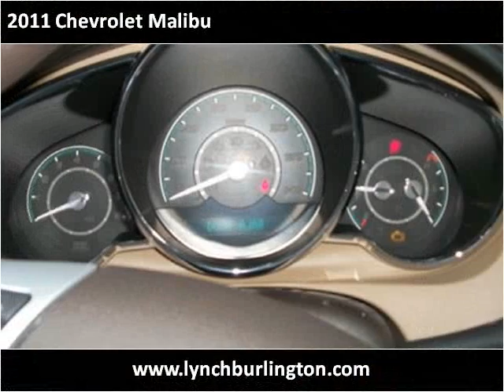2011 Chevrolet Malibu available from Lynch GM Superstore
This 2011 Chevrolet Malibu is available from Lynch GM Superstore.